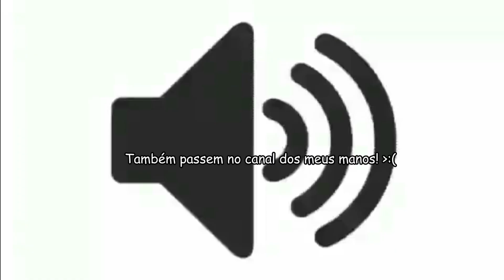Zoando MUITO no FNAF Doom do Roblox! 😹 (Ft: Rochizin & Carl)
Canal dos manos:
@ROCHIZIN e @Carl123r4
(O Carl fez a Thumbnail)

Neste último Domingo, eu estava de boas em meu Discord, até que de repente o meu amigo Rochizin apareceu e perguntou se eu queria ir call com ele, então fui e uns momentos depois tive a ideia de experimentar esse jogo do Roblox. Eu gravei e cá estou eu postando tudo que rolou na jogatina. Espero que gostem. ;)

Setup:
𝖢𝖯𝖴: 𝖨𝗇𝗍𝖾𝗅 𝖢𝗈𝗋𝖾 𝖨5 3470 @3.20𝖦𝖧𝗓 (4 𝖢𝖯𝖴𝗌)
𝖦𝖯𝖴: 𝖠𝖿𝗈𝗑 𝖦𝖳 730 4𝖦𝖡 DDR3
𝖱𝖠𝖬: 8𝖦𝖡 𝖣𝖣𝖱3
𝖠𝖱𝖬𝖠𝖹𝖤𝖭𝖠𝖬𝖤𝖭𝖳𝖮: 1𝖳𝖡 𝖧𝖣𝖣
𝖥𝖮𝖭𝖳𝖤: 𝖭𝖾𝗈𝗅𝗈𝗀𝗂𝖼 𝖭𝖫-500 (500𝖶)
𝖬𝗈𝗇𝗂𝗍𝗈𝗋: 𝖯𝗁𝗂𝗅𝗂𝗉𝗌 1440𝗑900 (75𝖧𝗓)